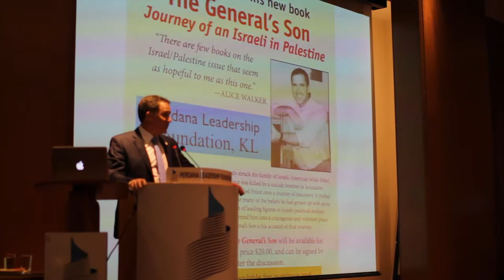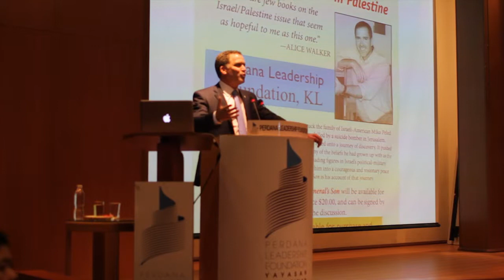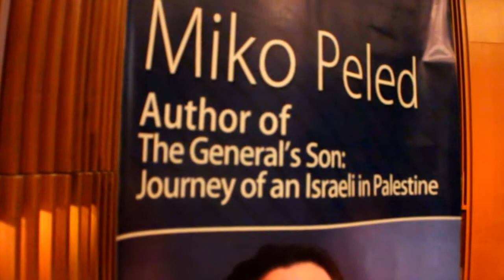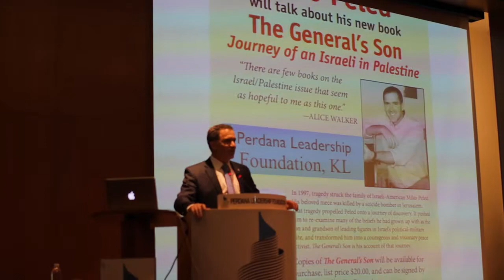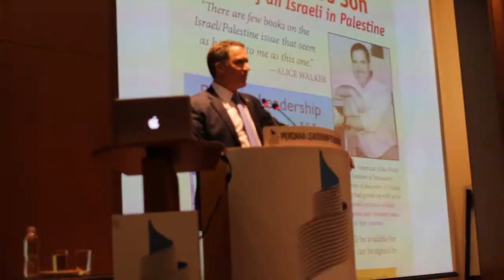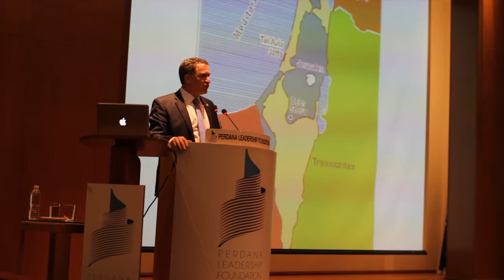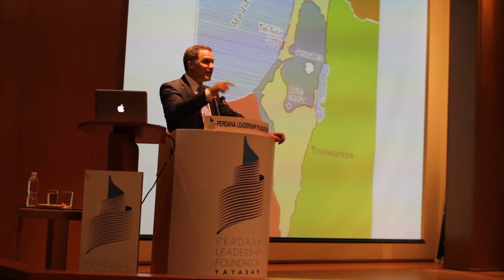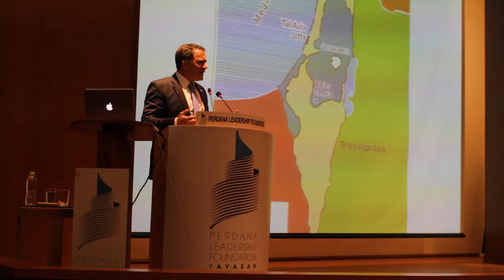Miko Peled Talk in Kuala Lumpur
Talk by Miko Peled, author of The General's Son: Journey of an Israeli in Palestine

WHY THE SON OF AN ISRAELI GENERAL IS SPEAKING FOR PALESTINE

Date: Monday, 17 June 2013
Venue: Perdana Leadership Foundation, Precinct 8 Putrajaya
Time: 1.30pm

ABOUT MIKO PELED

Miko Peled, author of The General's Son, was born in Jerusalem in 1961 into a well-known Zionist family. His maternal grandfather signed the Israeli Declaration of Independence. His father, Matti
Peled, fought in the1948 Israeli War of Independence, and was a general in 1967 during the Six Day War when Israel conquered Gaza, the Golan Heights, the Sinai, and the West Bank. Later, General

Peled became a peace activist, a leading proponent of an Israeli dialog with the PLO. Miko Peled grew up in this highly political insider's milieu. A young patriot, he volunteered for a Special Forces Commando unit in the Israeli Defense Forces, service he later came to regret. The death of his niece Smadar, 12, in a suicide attack in Jerusalem in 1997 was the starting point for
the remarkable, personal story of a man who sought justice not through revenge, but through understanding--- an understanding that transformed his heart, and ushered him into a singular life of pro-peace activism and, some would say, risk.

Educated in Israel, Japan, and the United States, Peled is an accomplished professional martial arts practitioner. He holds a sixth degree black belt in karate, which he teaches at his dojo in Southern California.

Peled authors a blog that is dedicated to creating peace between Israelis and Palestinians, to tearing down Israel's separation wall, and advocating equal rights for Israelis and Palestinians. He is an
accomplished public speaker who has lectured at universities in the United States and elsewhere and has appeared on numerous radio talk shows.